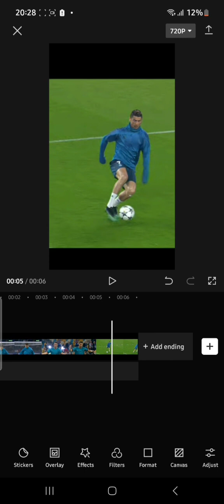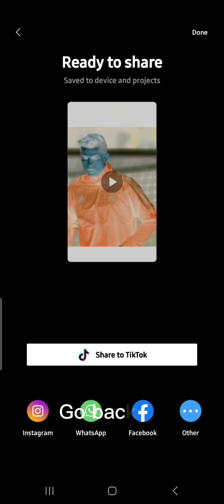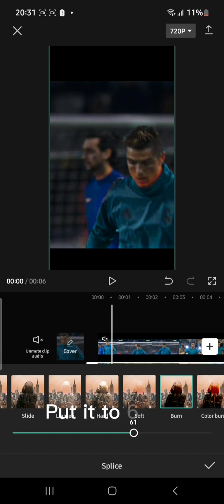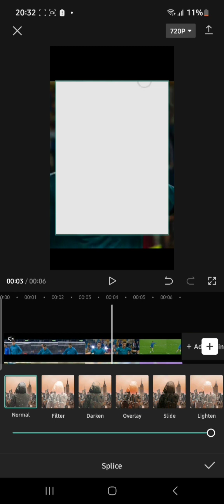How to get 4k quality in